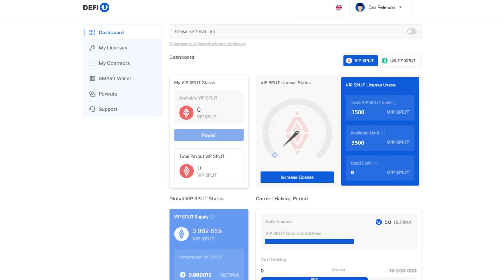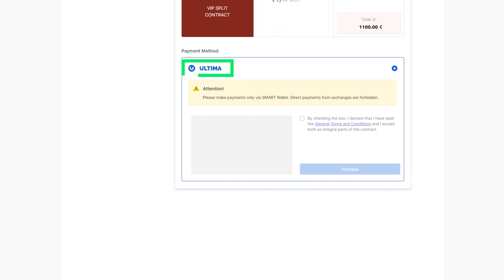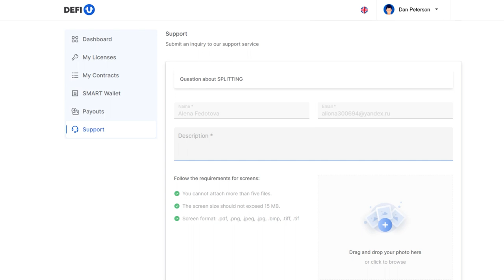Bagaimana Cara Membeli Split Contract dengan Ultima?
Dalam video ini, kami akan menjelaskan tentang cara membeli split contract dengan token Ultima. Harap diperhatikan bahwa pembelian split contract tersedia hanya setelah pembayaran lisensi. Tutorial tentang cara membeli lisensi bisa Anda temukan di kanal YouTube kami.

Tim Ultima rutin mengadakan berbagai promosi. Selama promosi, tab tambahan dengan produk promosi akan muncul di dashboard. Anda selalu dapat mengetahui detail tentang promosi terkini di saluran Telegram kami.